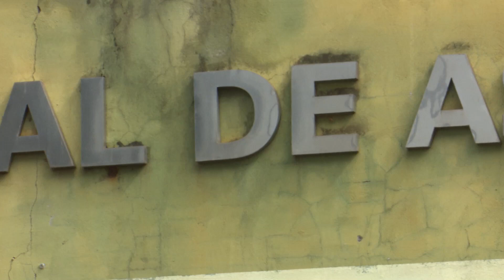Representantes do Conselho Municipal de Saúde lutam pelo Hospital Regional